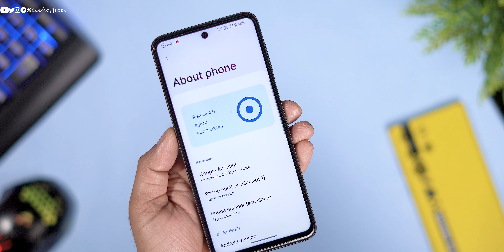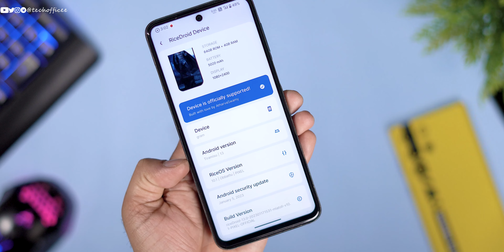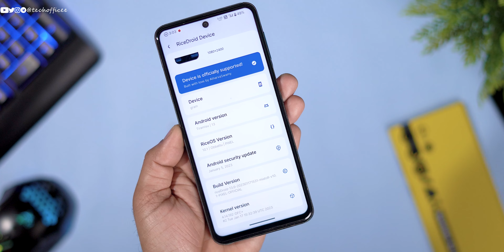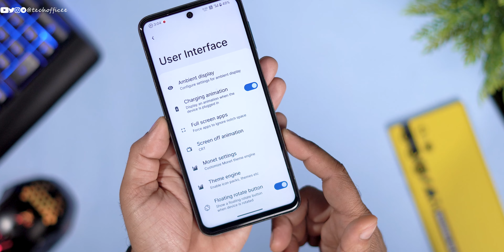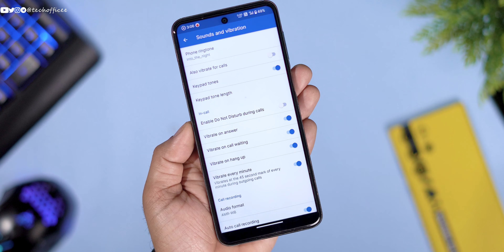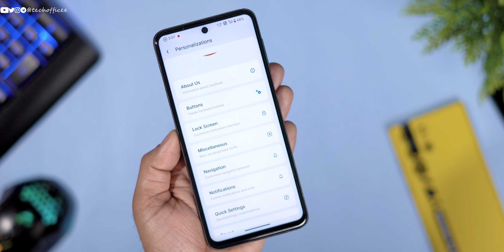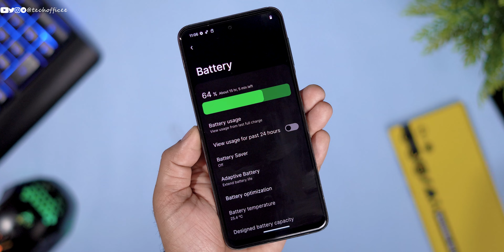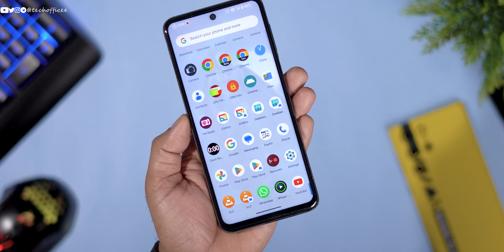Almost Perfect OS (RiceDroid 10.1) for Miatoll Devices | Ricedroid 10.1 for Poco M2 Pro/Note 9S/Pro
⚡⚡ Download Link ⚡⚡
riceDroid v10.1 | OFFICIAL ~ Miatoll
Link on Telegram
/13967
/13967
Credit - @athizzz15

Cheers 😉

ricedroid OS Review - The (Almost) Perfect Android 13 Based Custom ROM for the Redmi Note 9 pro
Cherish OS Review
The (Almost) Perfect Android 13 Based Custom ROM for the Redmi Note 9 Series
RiceDroid Android 13
Customization King
Android 13 for Redmi Note 9
Android 13 for Redmi Note 9 Pro Max
Android 13 for Poco M2 Pro
ricedroid  10.1
ricedroid 10.1
ricedroid 10.1
ricedroid android 13
ricedroid custom rom
best custom rom for poco m2 pro
best custom rom for miatoll
best android 13 custom rom
android 13 custom rom
xiaomi
custom rom
redmi